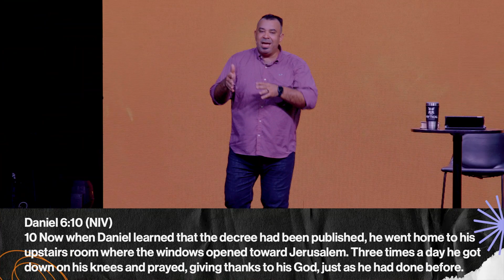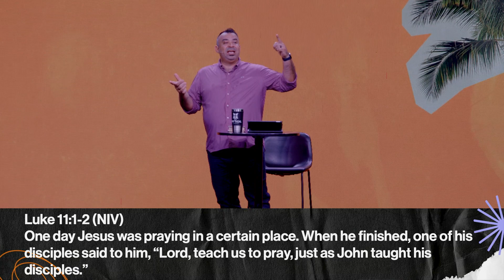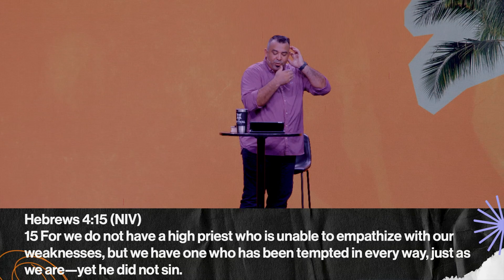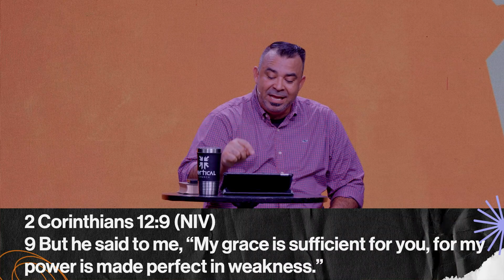A Lifestyle Of Prayer // Virgil Sierra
Welcome to Vertical Church! Whatever your age or life story, you are welcome!
Our mission is simple: Vertical Church exists to point people up to God, teach them to follow Jesus, and equip them to make a difference.

We’re excited to offer live online church services at 9AM, 10:45AM*English, 12:30PM, 5PM*English & 7PM.
Chat with us live, enjoy special moments of worship and watch together as a family.